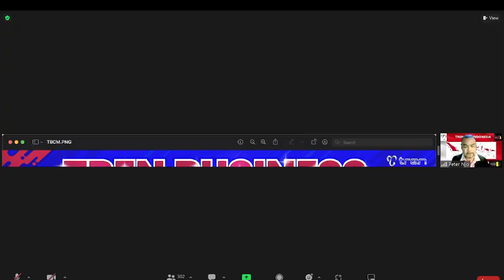INILAH DIA SALAH SATU BISNIS REVALINA S TEMAT TERNYATA BISA PAKE INTERNET GRATIS TANPA SIM CARD LAGI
Kini internet TREN Selain bisa di pake mobile kemana-mana, HADIR juga khusus untuk penggunaan di rumah, apartement, hotel, bangunan pertokoan, perkantoran dll.

TREN di lengkapi dengan teknologi Auto Switching, jadi bisa otomatis memilih Provider dengan koneksi yang terbaik di lokasi kita masing-masing bahkan sampai ke luar negeri, sehingga bikin koneksi internet mu jadi lebih baik dan minim blank spot
Selain itu TREN juga bisa mengubah pengeluaran rutin internet kamu menjadi pemasukan baru lho,...mau tau caranya..?
Apakah Anda seorang karyawan, Ibu rumah tangga, Profesional, Pengusaha, tenaga medis, tenaga pengajar, Pimpinan perusahaan, Petugas dan Pejabat negara, Rohaniawan dll,...Kita semua perlu koneksi internet yang lebih baik untuk menunjang kegiatan kita sehari-hari.
Ubah pengeluaran rutin internet kamu menjadi penghasilan baru dengan menjadi mitra Tren.